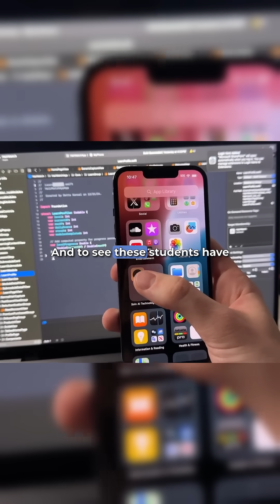TEQ: Students’ Ability To Solve Real World Problems With Tech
Seeing students use tech to tackle real-world issues is inspiring—and now, with AI in the mix, even more students from a wide range of disciplines are getting involved.

I talked with Keith Loeber, Senior Director of Audience Evangelism at Microsoft, about how Imagine Cup participants are bringing passion, creativity, and community impact to the forefront of innovation.